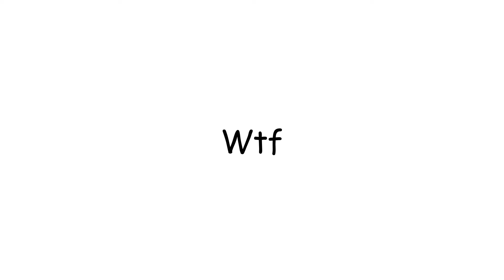What Your Clicking Method Says About You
If You Couldn't tell This Video is a joke
Specs
KeyBoard
GK61 With GPBT Keycaps (ocean)

Mouse
Kain 122/Kone Pro

Editor
Wondershare Filmora x
SubCount
56
AxM